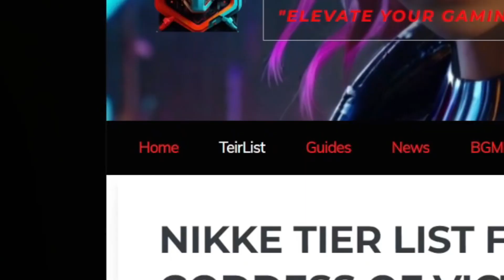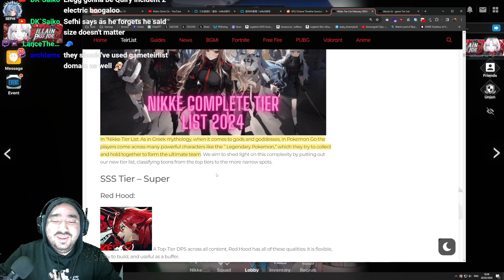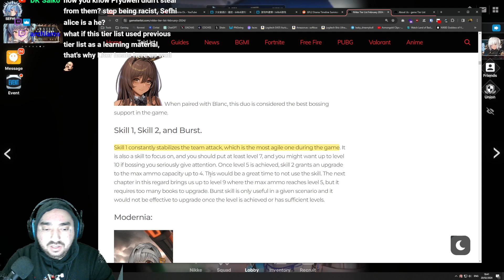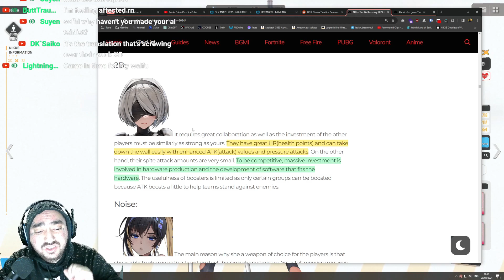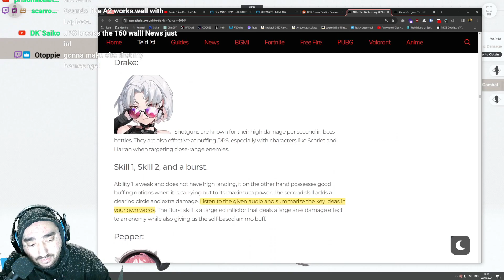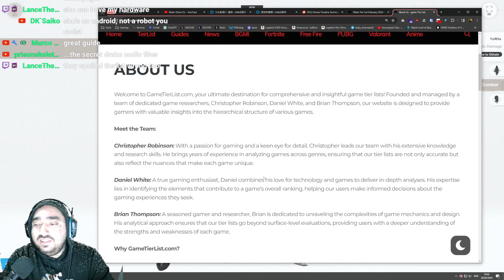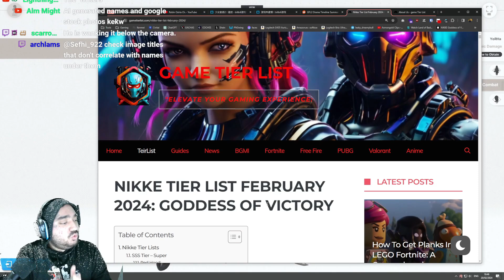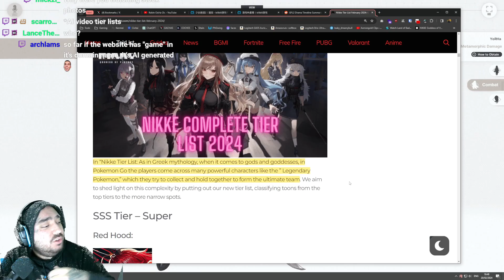This Needs To STOP